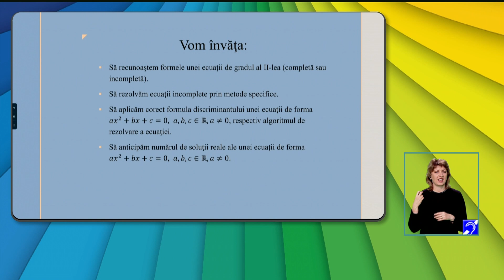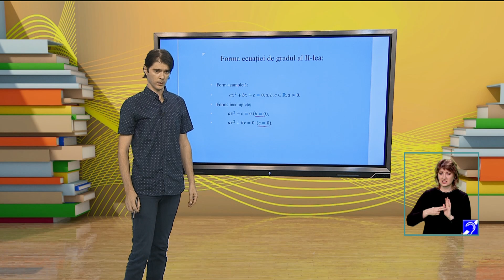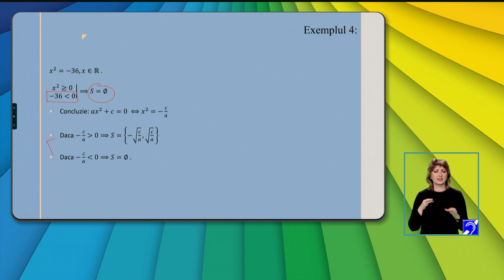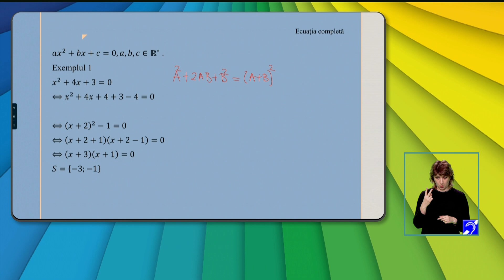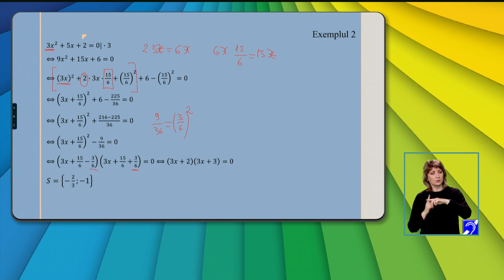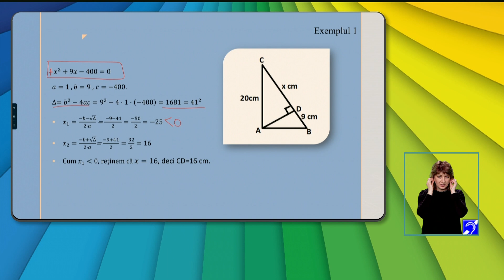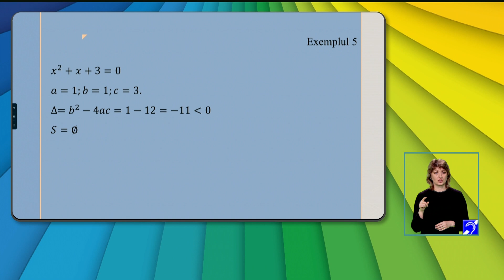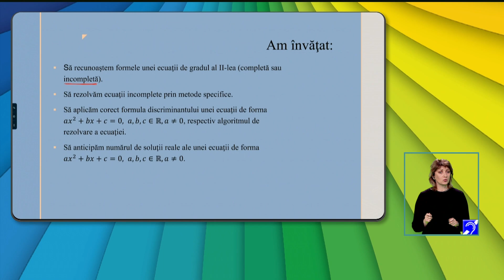TeleŞcoala: Matematică clasa a VIII-a – Ecuaţia de gradul al II-lea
Ediţia din 14 februarie a emisiunii TeleŞcoala, difuzată pe TVR2, în care Silviu Bălănescu ne-a propus recapitularea cu tema Ecuaţia de gradul al II-lea